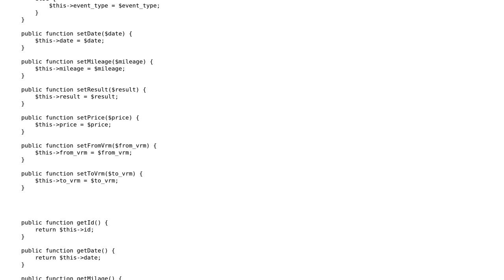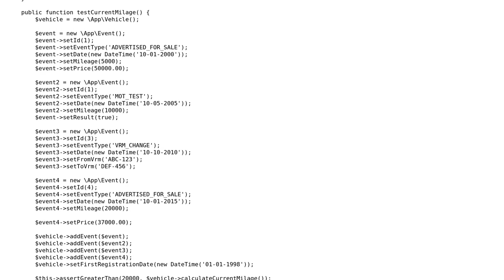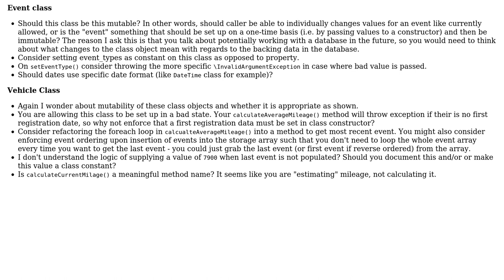Code Review: PHP Vehicle / Event test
With thanks & praise to God, and with thanks to the many people who have made this project possible! | Content (except music & images) licensed under CC BY-SA | Music | Images & others | With thanks to user Mike Brant user Ben Robey and the Stack Exchange Network Trademarks are property of their respective owners. You are responsible for your own actions.